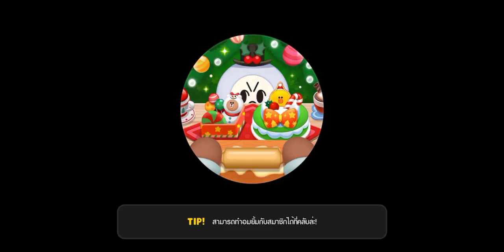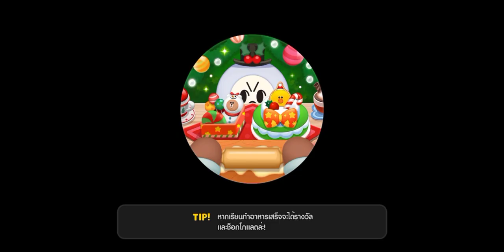Line Chef 2024 Special Stage 🎄🎁🎂Lovely House Stage 30-40